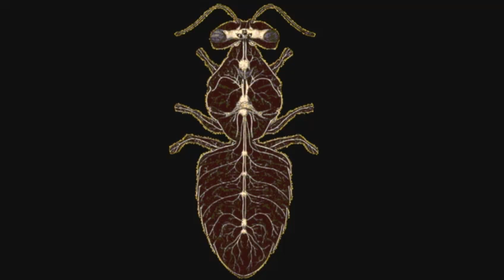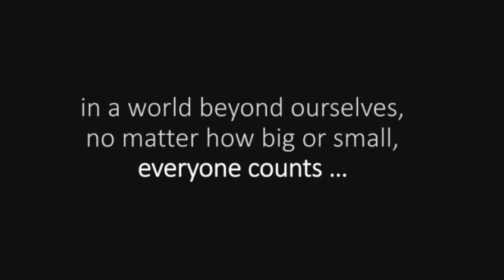The rich inner lives of fire ants | Deby Cassill | TEDxUSF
When we see individual ants doing the same kind of tasks that we do—like building a home, inside which they gently wash, feed and change the diapers of the helpless young—there is an emotional shift from fear and hate to tolerance and even affection.

This self-proclaimed "ant whisperer" shares amazing stories about the rich, emotional lives of fire ants. Hear from USF Associate Professor Deby Cassill what we can learn from the inner lives of ants.